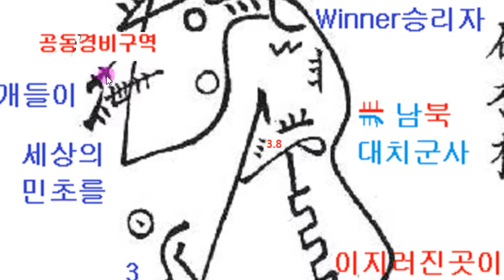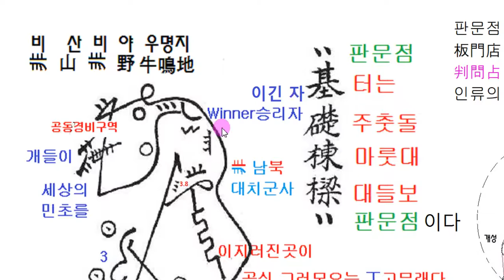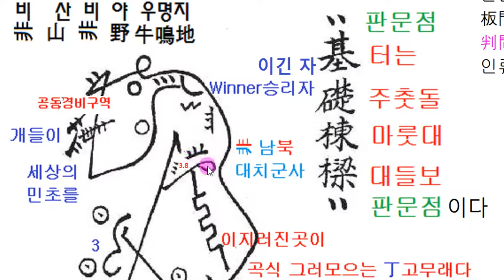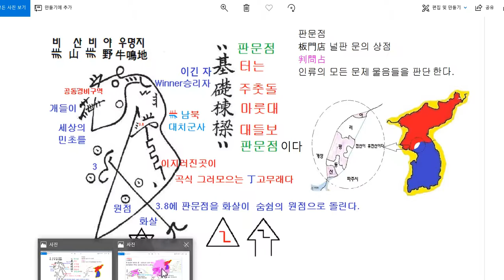비산비야 이곳 입니다.